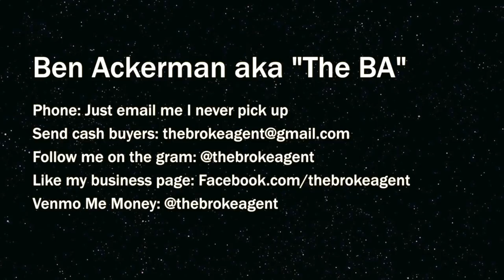The Broke Agent Animation Series Episode 1: Agent Profile Video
Episode 1 of the Broke Agent Animation Series is HERE! The BA has decided to make 2018 his best year ever in real estate sales! How is he going to do this? Will he door knock? Cold call? Will he actually study the market and acquire the necessary knowledge to become a "Top Producer!?" Probably not... But, he is a marketing wiz. His first step: spend thousands of dollars on a real estate agent profile video that will get like 400 views on YouTube. This will definitely lead to more sales, right!? Watch his video and get to know the REAL BA...